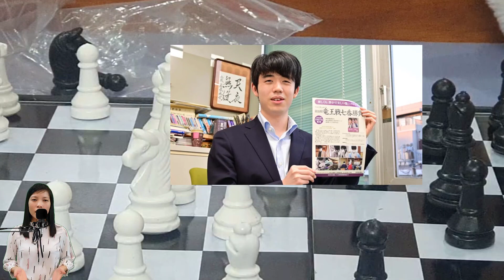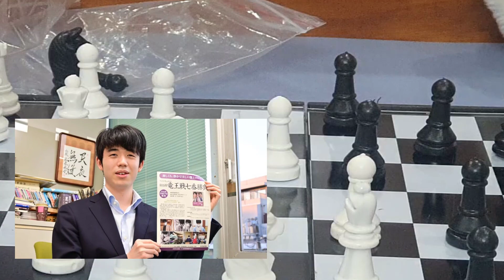藤井聡太「最年少名人挑戦」有力も…5人プレーオフだと“4連勝”あるのみ？ A級順位戦最終局の状況を田丸昇九段が整理する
2022年度のA級順位戦は、3月2日の最終戦で大詰めを迎える。25、26日の王将戦第5局で羽生善治九段相手にシリーズ3勝目を挙げた藤井聡太五冠(20=竜王/王位/叡王/王将/棋聖)が、A級1期目にして名人戦の挑戦者争いで有力だ。しかし前節の8回戦で敗れて6勝2敗となっており、藤井聡太らが9回戦で敗れると、最大で5人のプレーオフになる可能性がある。最終戦の勝敗予想と成り行き、過去のプレーオフ、A級1期目の棋士の名人戦初挑戦などについて、田丸昇九段が解説する。【棋士の肩書は当時】

「将棋界の一番長い日」A級順位戦の注目度は高い
　A級順位戦の最終戦は「将棋界の一番長い日」と呼ばれている。名人戦の挑戦者争い、一流棋士の証しであるA級の地位を守る残留争いなど、過去にはいろいろな盤上ドラマが繰り広げられてきた。メディアや将棋ファンの注目度もかなり高い。

　2023年のA級最終戦は、3月2日に静岡県静岡市「浮月楼」で全5局が一斉に行われる。庭園の池に浮かぶ月の美しさが名称の由来というその料亭は、落ち着いた佇まいがあって最終決戦の場にふさわしい。2018年から6年連続で対局場になっていて、「将棋名人戦第0局」とも形容されている。なお、江戸幕府の最後の将軍となった十五代・徳川慶喜は、大政奉還後の明治2年から20年にわたって「浮月楼」に住んでいたという。